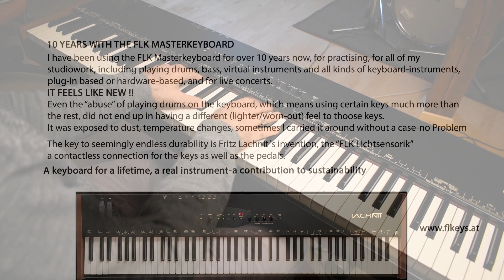BEST MASTERKEYBOARD IN THE WORLD-10 Years with the FLK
I have been using the handmade FLK-Masterkeyboard for over 10 Years now
It feels like right out of the box, I never had any failure.
I will soon present two more videos to show the FLK in different Situations.
Special Thanks to Fritz Lachnit !